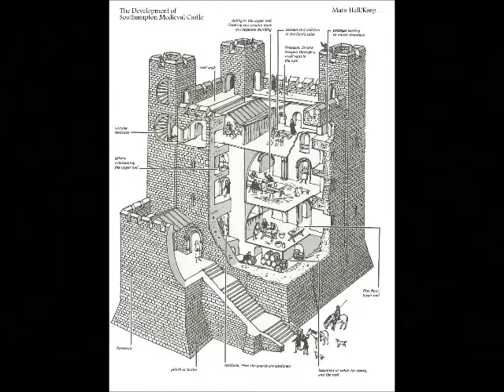The End of the Southampton Medieval Castle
The End of the Southampton Medieval Castle & the Beginning of the 'Folly' or Mock Castle